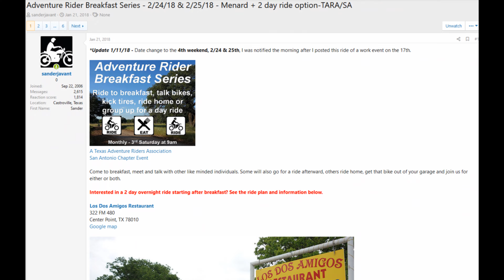Day 2 - Texas Adventure Ride from Menard I Sun 2-25 -18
Adventure Rider Breakfast Series - 2/24/18 & 2/25/18 - Menard + 2 day ride option-TARA/SA